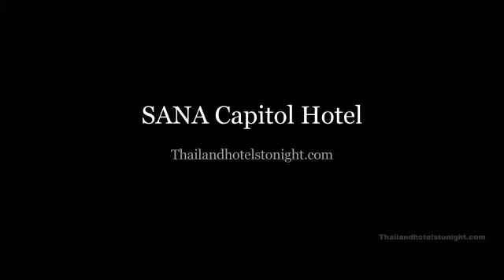SANA Capitol Hotel